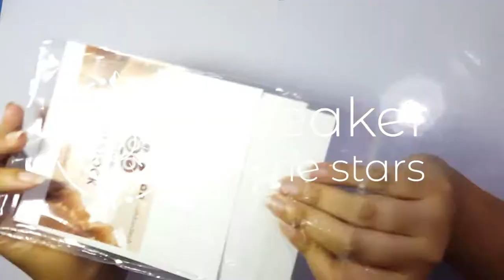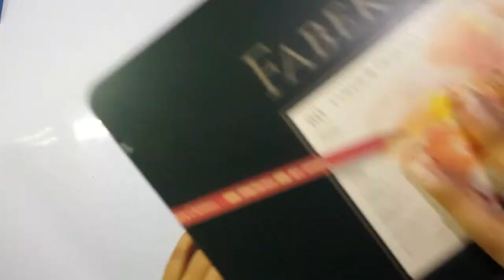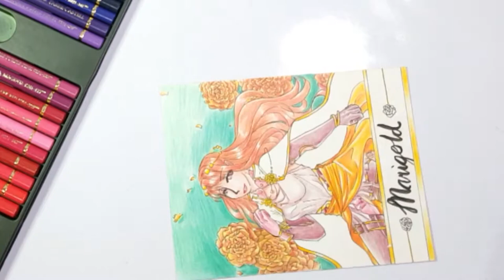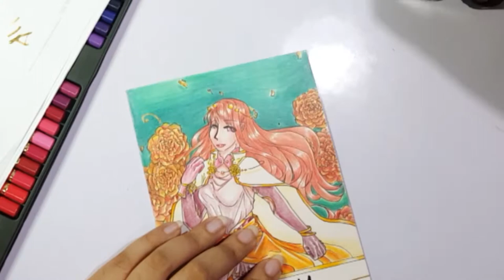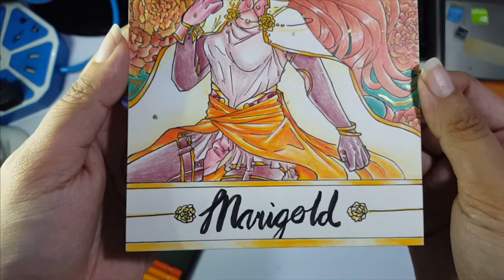Flora Series - Marigold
Oh, look who uploaded a video.

--- Aakash Gandhi